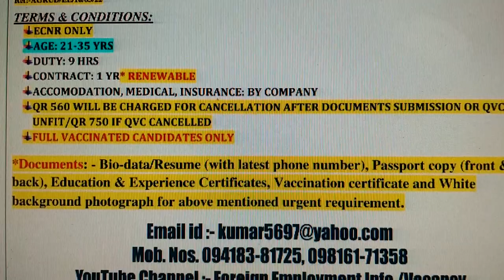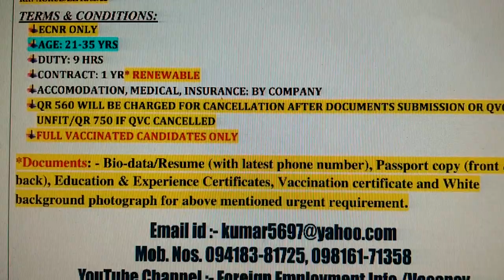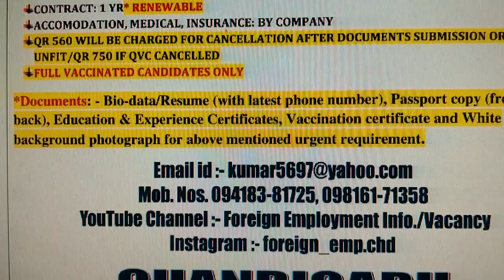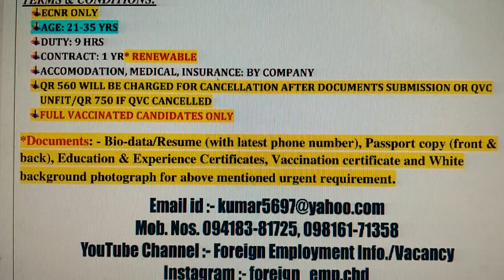QATAR AIRWAYS JOBS FOR INDIA M.Ph. 94183-81725, 98161-71358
FOOD PACKAGE N OTHERS JOBS AVAILABLE FOR INDIAN IN QATAR AIRWAYS.